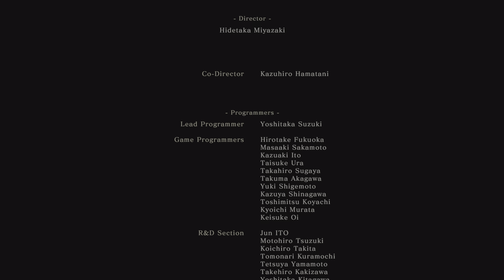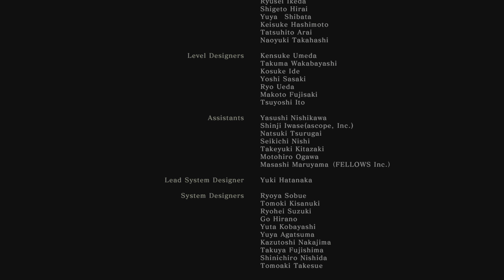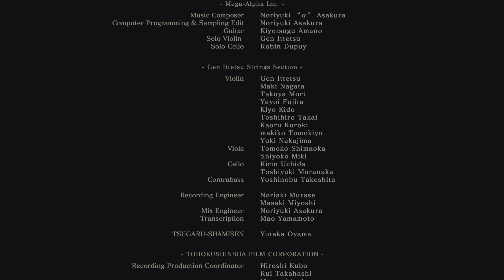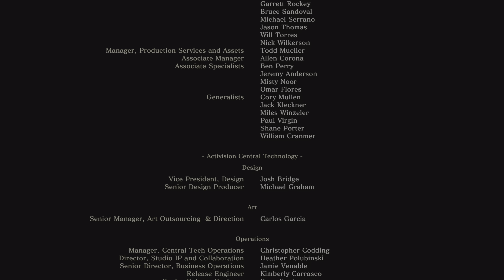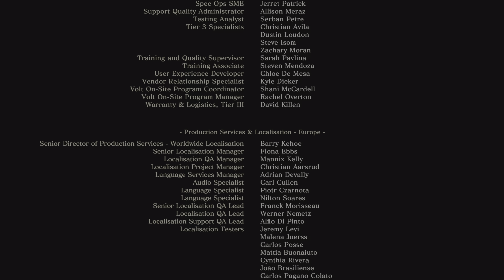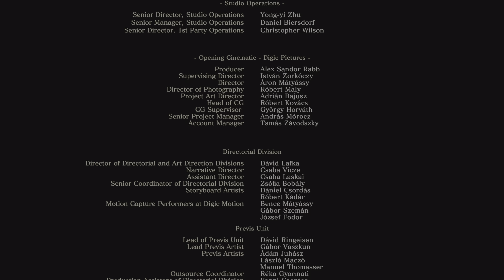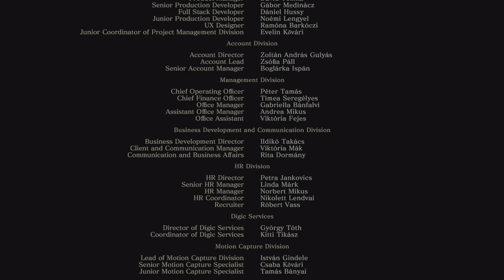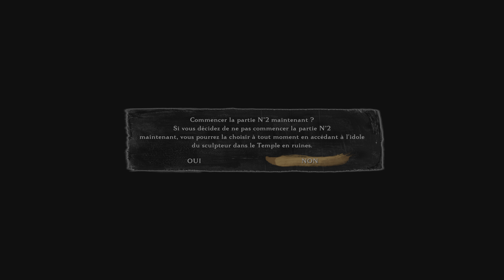Sekiro: Shadows Die Twice_20240925 - 91ème parties - fin 3